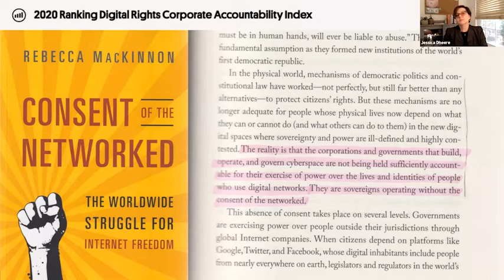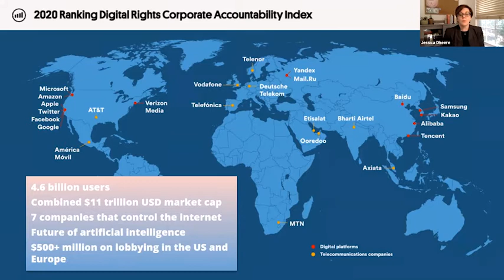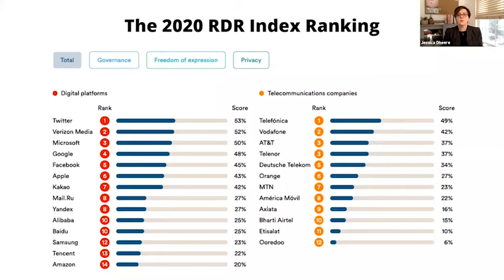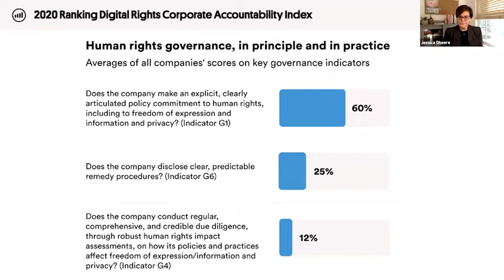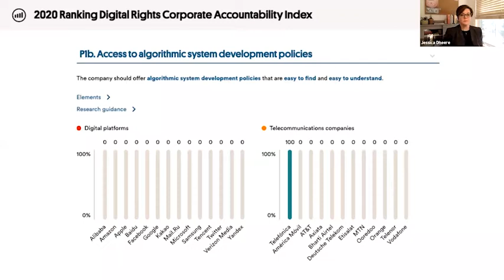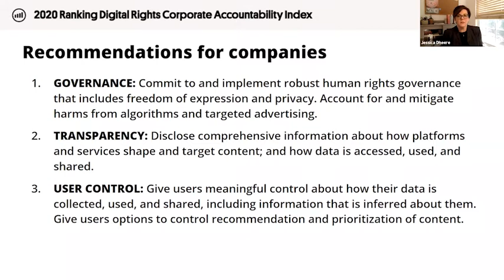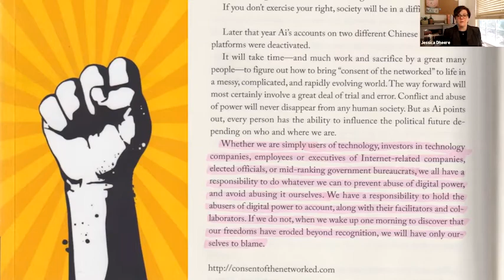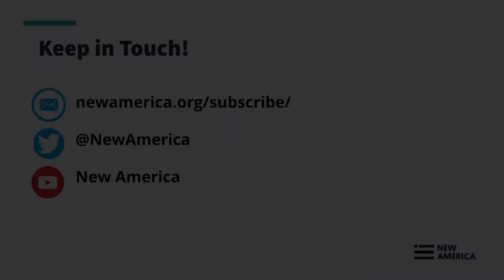Ranking Digital Rights Launches the 2020 RDR Corporate Accountability Index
The events of the past year have brought a new urgency to debates about technology and power and their implications for both individual rights and democracy writ large.

Overlapping public health, human rights, and electoral crises raised tough new questions for companies about their obligations to protecting users’ data and freedom of expression in the face of government censorship and surveillance demands. In addition, they are facing increasing scrutiny for a lack of clarity about how they enforce and provide remedy for policies and practices of their own.

Public consciousness about the power of algorithms—often the engine driving profits for platforms like Facebook and Google—also reached new heights, intensifying pressure on companies to divulge more information about exactly how their technologies work.

At the same time, many tech and telecom companies also saw their profits skyrocket, especially e-commerce titans like Amazon and Alibaba, which performed especially poorly when it came to respecting users’ rights.

How did companies do in 2020 when it came to respecting users' freedom of expression and privacy? Are they keeping up with their obligations? And if not, what will it take for them to do better?

Join Ranking Digital Rights for a first look at the 2020 RDR Corporate Accountability Index and a discussion of how policymakers, advocates, and shareholders can use our data to hold tech and telecom companies accountable for upholding our fundamental rights in 2021.

Follow the conversation online @rankingrights. This event will also be livestreamed via YouTube.

Confirmed Speakers:

Rebecca MacKinnon
Founding Director, Ranking Digital Rights

Jessica Dheere
Director, Ranking Digital Rights

Nabiha Syed
President, The Markup

Marta Tellado
President and CEO, Consumer Reports

Marina Madale
General Manager: Sustainability and Shared Value, MTN